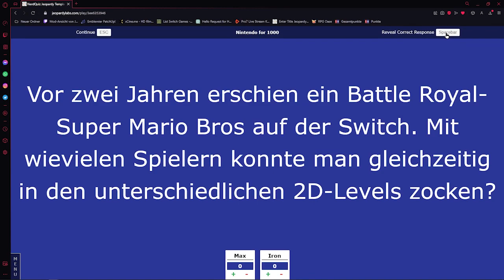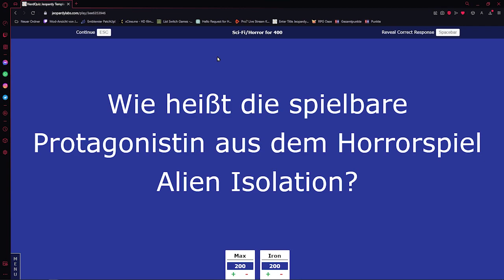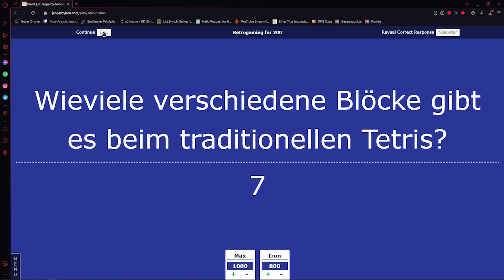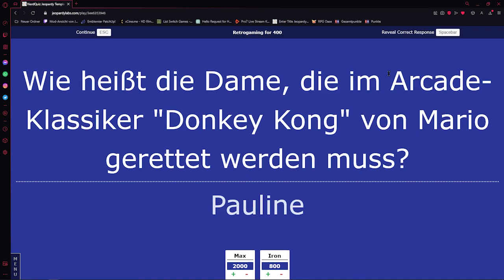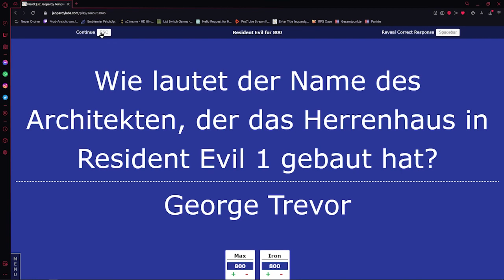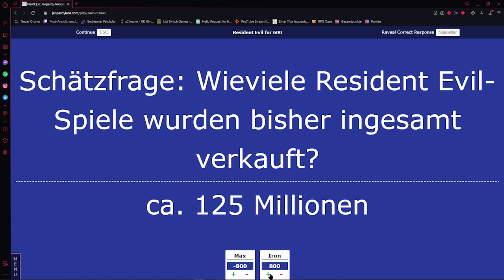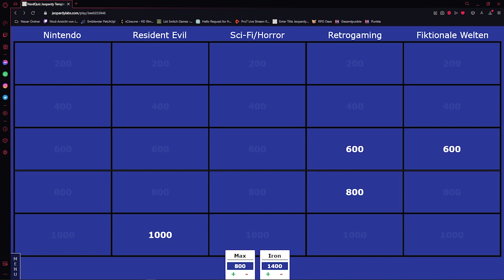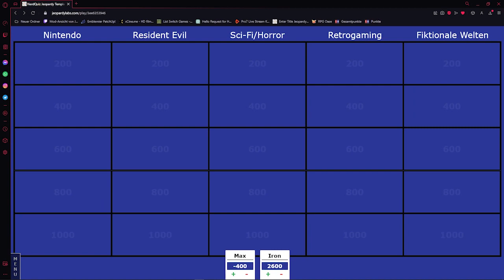Max vs. Ironclaw Runde 3 - Nerd Quiz